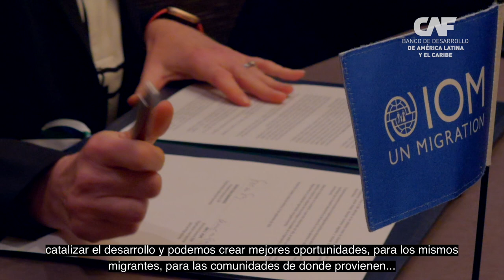CAF y OIM: acuerdo para abordar de manera estratégica los desafíos migratorios en la región.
CAF -banco de desarrollo de América Latina y el Caribe, y la Organización Internacional para las Migraciones (OIM) han firmado hoy un acuerdo de cooperación técnica para abordar de manera estratégica los desafíos migratorios en la región y aprovechar el potencial de las personas migrantes para catalizar el desarrollo sostenible e inclusivo.

Amy Pope

"Este acuerdo subraya una verdad fundamental: los migrantes son agentes de cambio y desarrollo", declaró Amy Pope, directora general de la OIM. "Los migrantes aportan competencias, innovación y perspectivas únicas que son esenciales para construir economías resilientes y comunidades vibrantes. Colaborar con instituciones de financiación del desarrollo como la CAF ayuda a liberar el inmenso potencial de la migración para enriquecer las sociedades de todo el mundo."

Firmada durante la 79ª sesión de la Asamblea General de la ONU, esta iniciativa histórica se centra en aspectos clave de la gestión de la migración y su impacto en el desarrollo. Su objetivo es mejorar las capacidades de gestión de la migración de los gobiernos locales, reforzar las políticas y herramientas de movilidad climática, analizar y difundir información sobre el impacto económico de la migración en América Latina y el Caribe, y fomentar el diálogo sobre la integración económica de los migrantes.

Sergio Díaz-Granados

Sergio Díaz-Granados, presidente ejecutivo de CAF, afirmó que "esta alianza estratégica entre CAF y OIM representa un paso significativo hacia la comprensión y el aprovechamiento de la migración como motor de desarrollo en nuestra región. Estamos comprometidos a trabajar junto a gobiernos locales, organizaciones de la sociedad civil y el sector privado para construir soluciones integrales que beneficien tanto a los migrantes como a sus comunidades de origen y destino."

Esta colaboración multidimensional y transversal permitirá un enfoque integral de la migración en América Latina y el Caribe, mejorando el alcance de la alianza OIM-CAF para promover el desarrollo sostenible e inclusivo en la región. Este acuerdo se basa en un memorando de entendimiento firmado en mayo de 2023 y se alinea con los Objetivos de Desarrollo Sostenible y el Pacto Mundial para una Migración Segura, Ordenada y Regular.